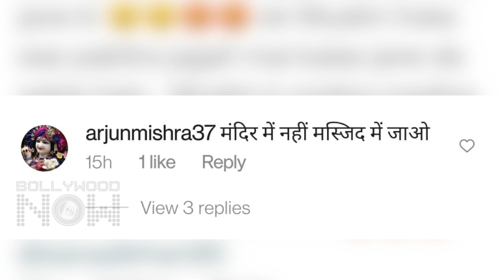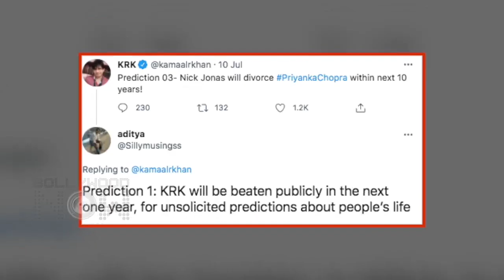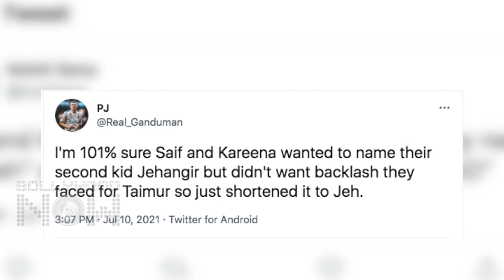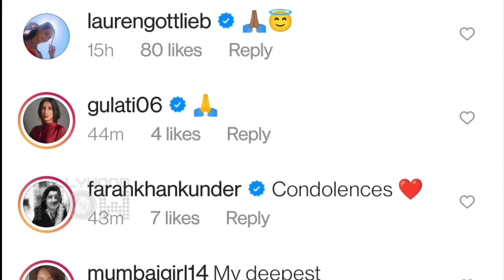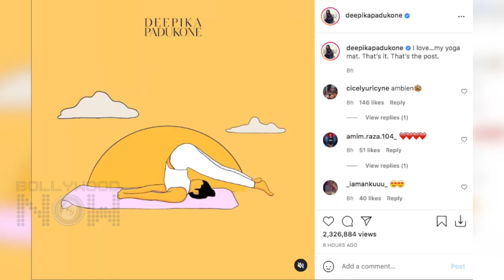Vamika's New Pics, KRK On Priyanka Nick's Divorce, Sara BASHED For Visiting Hindu Temple|Top 10 News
Sara Ali Khan questioned about her religion after she visited a Hindu Temple in Guwahati, Assam, Kareena Kapoor and Saif Ali Khan trolled after they named their second baby Jeh, Anushka Sharma and Virat Kohli celebrate six months of Vamika's birth. Check out the Top 10 News in Bollywood Now's Daily Wrap.